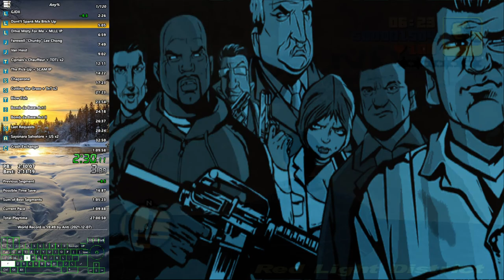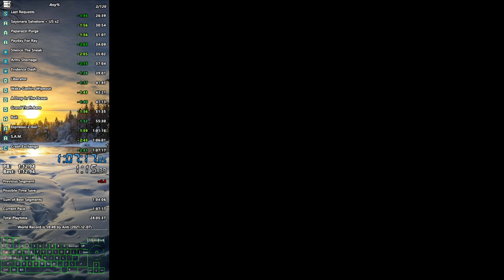GTA 3 Any% in 1:07:17